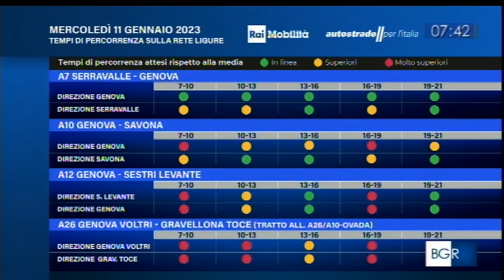ALESSANDRA CANALE CON MARCO GERVINO TGR LIGURIA TRAFFICO 11 gennaio 2023 ore 7:38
ALESSANDRA CANALE CON MARCO GERVINO TGR LIGURIA TRAFFICO 11 gennaio 2023 ore 7:38 RaiPubblica Utilità